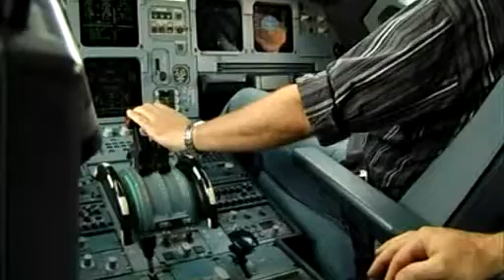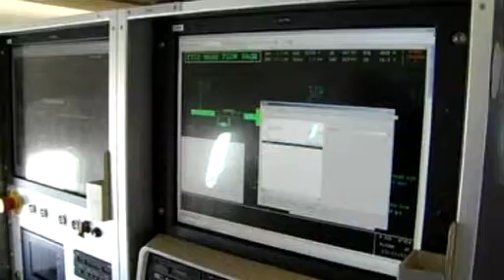Forschungsairbus A-320 D-ATRA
PHOENIX fliegt im neuen Forschungsairbus A-320 D-ATRA mit und bietet tolle Innenansichten.